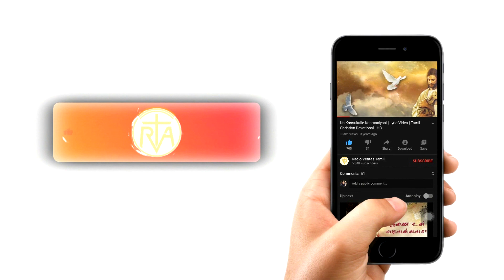08 மார்சு 2021 | மனதோடு ஒரு நிமிடம் | Thought of the Day | ஜெரி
08 மார்சு 2021 | மனதோடு ஒரு நிமிடம் | Thought of the Day | ஜெரி
Thanks to Rev. Fr. Jerry SJ
Rev. Fr. Ritchie Vincent
Follow Radio Veritas Tamil